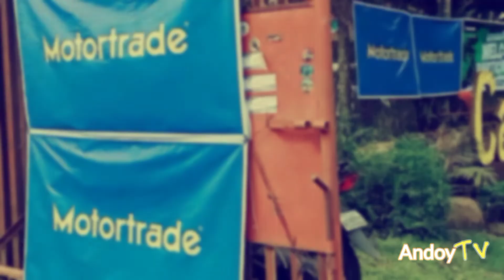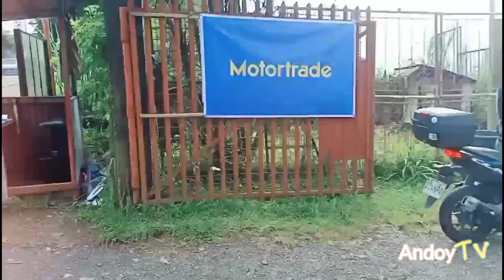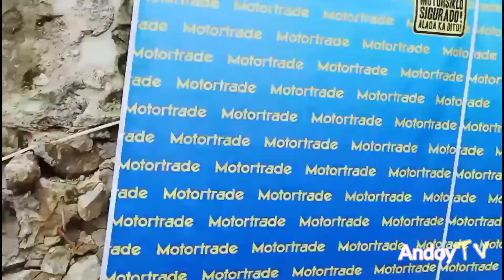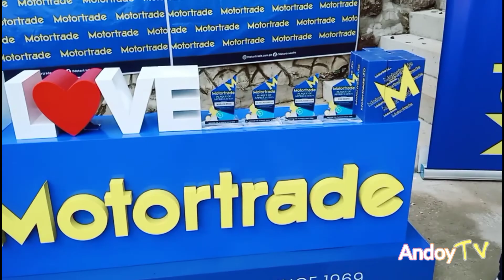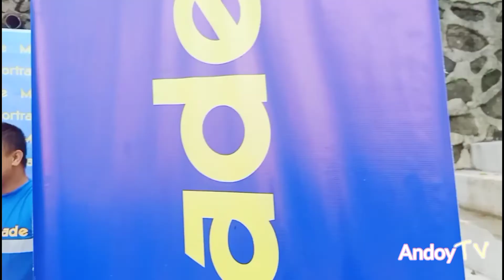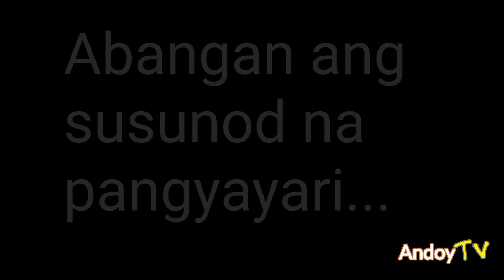MOTORTRADE BREAKFAST RIDE!! Q.C TO TANAY RIZAL!!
@cafekaterina x @motortradecubaocluster